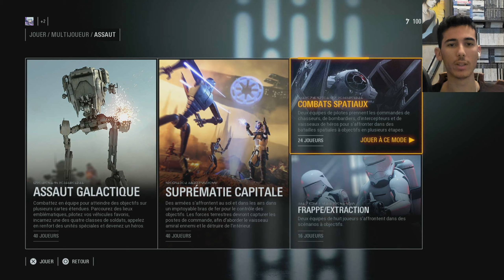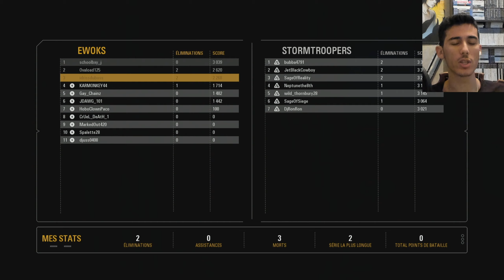On Survit Dans Le Noir Complet // Star wars Battlefront 2 #2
Bonjour tout le monde , petite partie sur star wars en multijoueur histoire de changer des jeux solo,
on se retrouve plongé dans le noir contre les Ewoks et partie en escarmouche.